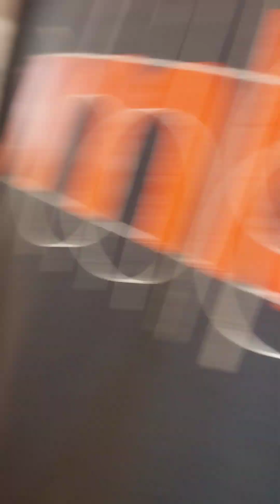শ্বশুর বাড়ির জামাই বাজার | জামাইর প্রথম বাজার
শ্বশুর বাড়িতে নতুন জামাইয়ের প্রথম বাজার

Today’s video is about a beautiful Bengali wedding tradition where the new son-in-law shops for the in-laws' household after marriage. He goes to the market and buys everything, mostly fish, along with meat and other essentials. Then, the items are cooked, and everyone, including relatives, gathers to enjoy the meal together.

মাছ বাজারে জামাই | জামাইর প্রথম বাজার